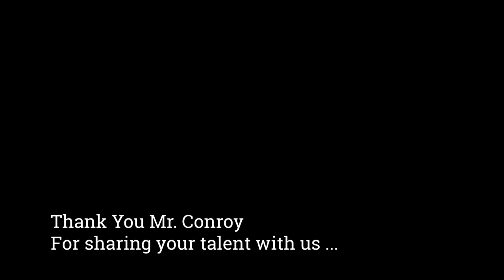Kevin Conroy ....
Kevin Conroy, Bruce Wayne and Batman ...

LISTEN TO THE SHOW ON YOUR FAVORITE APP

We are best friends who make feature-length movies and documentaries in our spare time. You can see our work on IMDB: